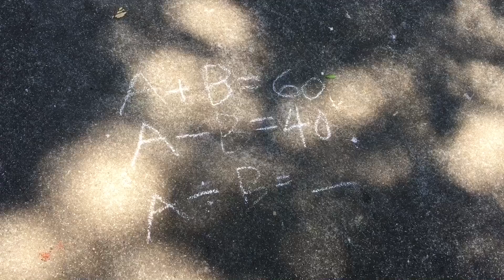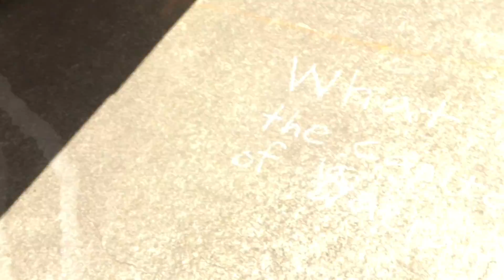Mace's Path of Knowledge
Little Tim lost his ball, and the only way to get it back is through Mace's Path of Knowledge, a series of near impossible questions!